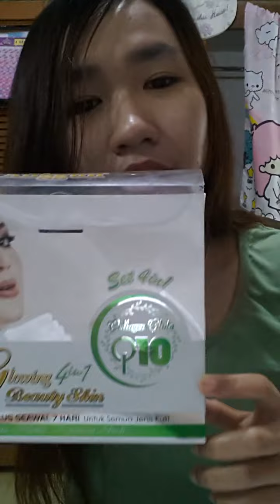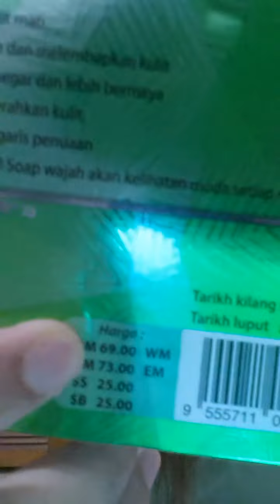GLOW GLOWING SKINCARE review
Glow glowing skincare INI produk Malaysia
INI yang 4 in 1
Terdiri Dari

2 cream malam
1 cream siang
Dan sabun ..

Untuk penggunaan cream malam sendiri  bisa di pakai bergantian 3 malam pakai kuning kemudian 3 malam pakai ijo intinya berselingann

Testimoni produk